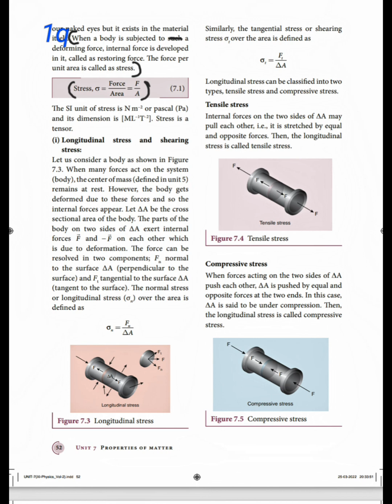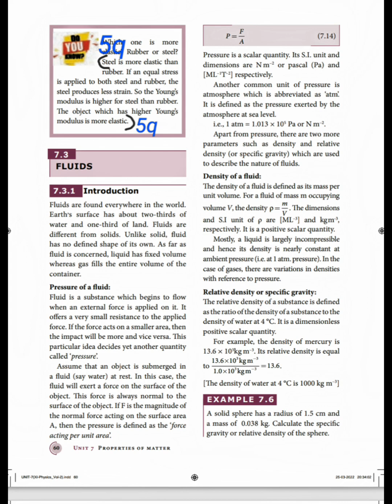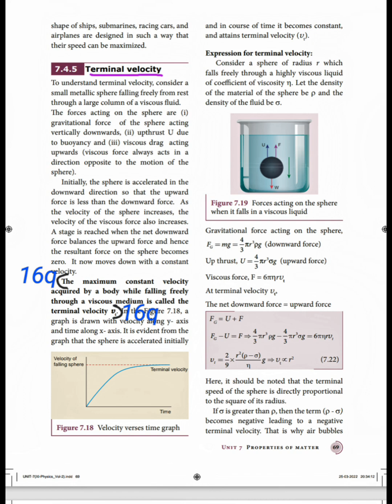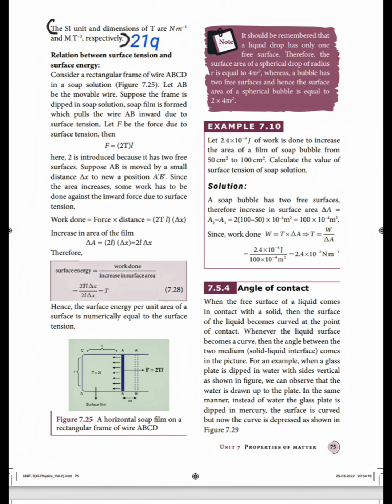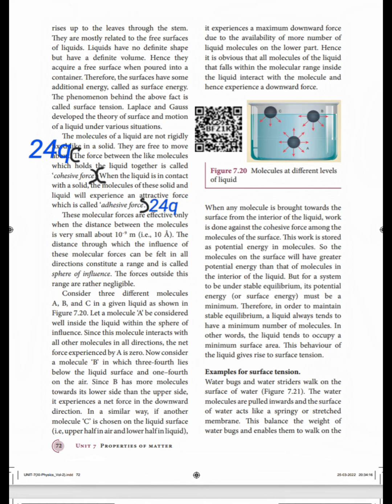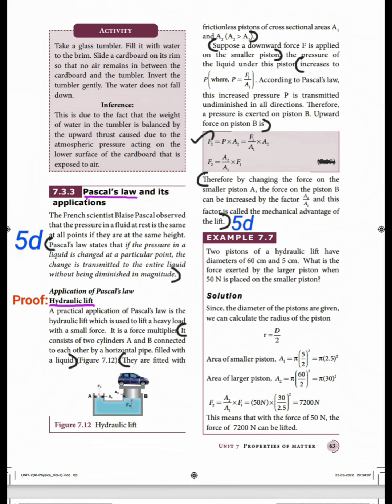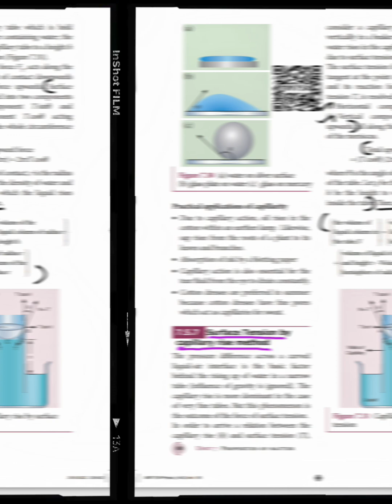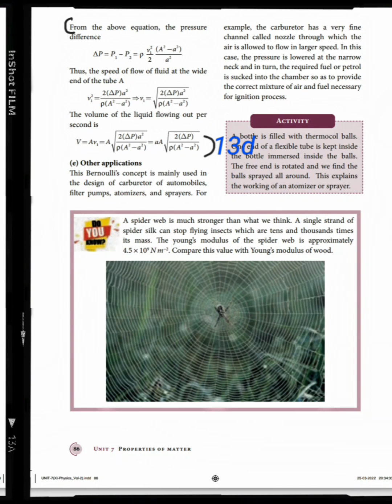11th|Physics|Volume 2|Unit 7|Properties of Matter|Book Back Answers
11th|Physics|Volume 2|Unit 7|Properties of Matter|Book Back Answers With Page Number Marking In Book.

Hello friends,

                  In this video content explains about the book back answers of 11th Physics , Volume 2 , Unit 7 , Properties of Matter with page number marking in book.

                       Thanking You...